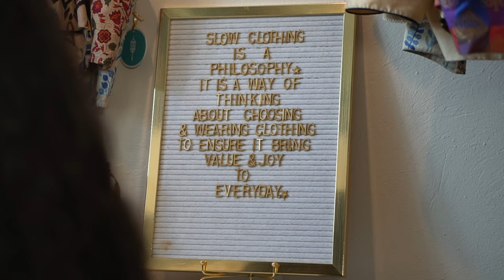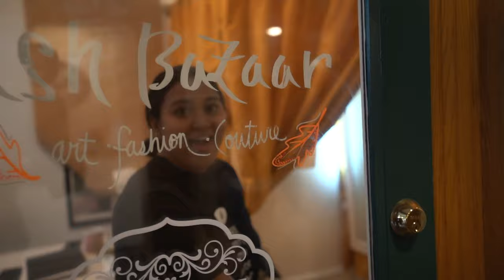Story Breathing- Ethical fashion & Social Enterprise with Timbrel Chyatee of Lush Bazaar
Hi Friend! This chapter of the Story-Breathing project has us breathing in the story of Timbrel Chyatee. Timbrel is a fashion designer, stylist, boutique owner and she’s found a way to use her passion and her talent to make a real difference for others. I love breathing in Timbrel’s story- it’s filled with hope and perseverance and overcoming..I always leave time with her feeling motivated and inspired to keep following my heart towards what it is that I’m meant to do in this world. I know her story can do the same for you- Breathe it in, let it stir, inspire, and change you..and let’s see how this story influences what YOU are breathing out into the world next!  We love and appreciate you!✨Extra Special Thanks to Our “Brew Crew” Level Patrons for their support & inspiration: Thomas Robinson, Maria Tennison, Eileen Bobe, Alan & Rachel Bunteman and Laurenzside✨
Want to see your name here too?

▸ A Camera | Sony a7iii
▸ lens | Sony FE 24 - 70mm F2.8 GM
▸ Lav Mic | Senheiser XSW-D
▸ B camera | Sony a6500
▸ lens | Sigma 16mm f/1.4
▸ lens | Sony 50mm f/1.8
▸ Mic | Rode Videomic Pro Shotgun
▸ DJI Mavic Air
▸ Audio | Zoom H1
▸ Editing | Final Cut Pro X

💌 Sign Up for our email list for special events, contests and videos straight to your inbox!

I’m Christine, an ever evolving and admittedly flawesome human becoming, teacher, writer, wife, mother, sister, friend, story-breather, nerd, joy rebel, wonderstruck wanderer and seeker compelled to make the most of every wild moment and take in every precious detail of every single day.

Wild Precious Now is all about making the most of your one wild and precious life. It’s about crossing things off your bucket list, sharing in new experiences, looking for ways to spread joy and kindness and being intentional about gratitude and happiness, learning and becoming, community and belonging. Join us in seeking, traveling, laughing, becoming, learning, growing, motivating, and inspiring together!

Wild & Precious Now is Shot & Edited by: @NowTographer, Joel Crowley my best friend for the last decade and the best co-producer I could ask for! Joel is a self-taught photographer and videographer who paints with light, freezes time, and takes the stories we are telling to new heights...he makes every vision I have, come to life even better and more beautiful than I imagined it. He leaves us wonderstruck every single time!